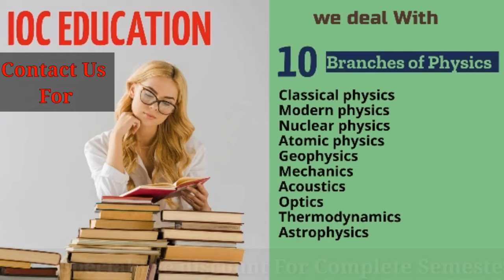Physics Tutor | Homework Help | Physics Chemistry Online tutor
Fiverr Physics Tutor | Homework Help | Physics  Chemistry Assignments & projects | Chemistry Tutor
We are presenting our services Since 2016 in solving Physics problems and achieving maximum grades in your Exam,
our Expert Staff members will help you for Exam Preparation for High Schools, college And university Level.  we are providing our services on fiverr & Upwork
Our Staff members are Expert in following fields
Physics ,Chemistry, Biology, Math and Statistics.
 Thanks
Team IOC Education & Science Hub
 Physics Expertise:-

Physics
AP Physics A
AP Physics B
AP Physics C
Thermal Physics
Mechanical Properties of Matter
Thermodynamics physics
Oscillations and Waves
Classical physics
Experimental physics
Matter and Radiation
Nuclear physics
Plasma Physics
Optical physics
Gravitational Field
Mechanics
Gravitational Field
Electrostatic field
Electronics physics
Solid State Physics
Matter and Radiation
Oscillations and Waves
Quantum physics
Measurement
Current Electricity
Circuits
Mechanics(Classical and Quantum)
Magnetic Field
Relativity

Expertise in chemistry
Organic Chemistry
Inorganic Chemistry
Physical Chemistry
General Chemistry
Industrial Chemistry
Analytical Chemistry
Geochemistry

I can provide my services in the formats of Handwritten, .docx/.pdf, PowerPoint for

Online tutoring
Assignments
Laboratory help

Fiverr Physics Tutor | Homework Help | Physics  Chemistry Online tutor

⚠️ Music Credits

🎵 Track Info:

Title: Sunset With You by Roa